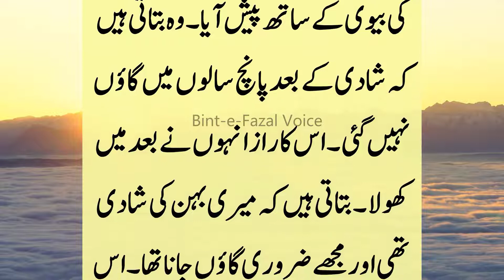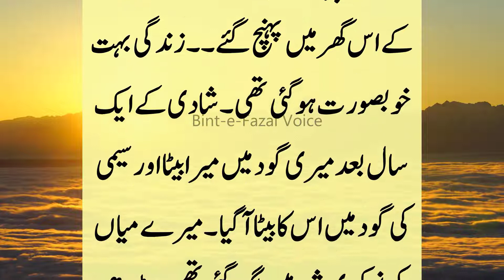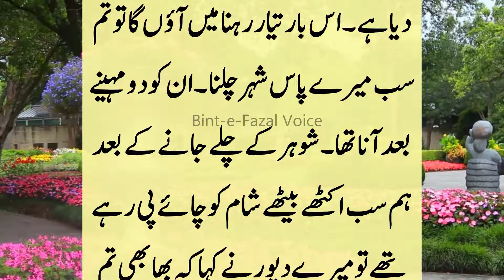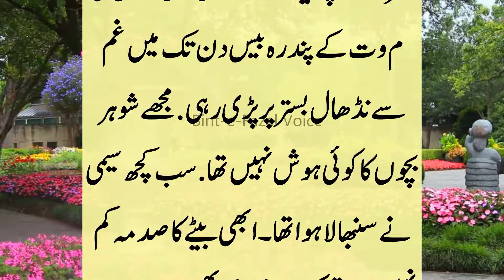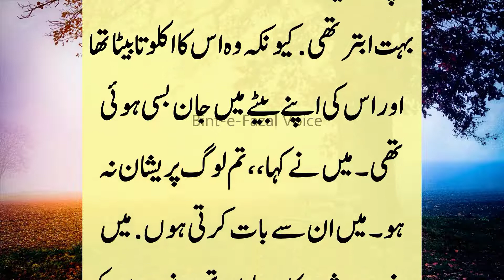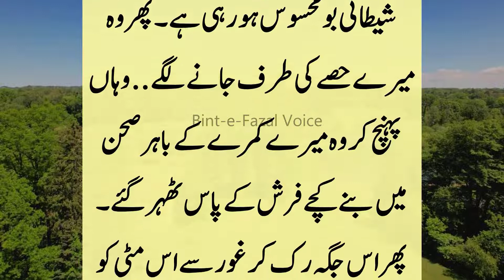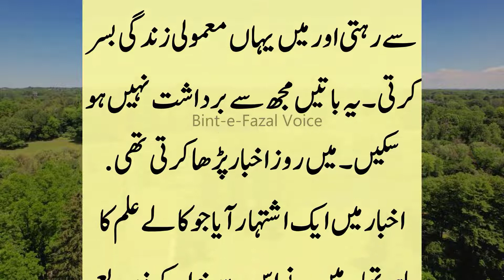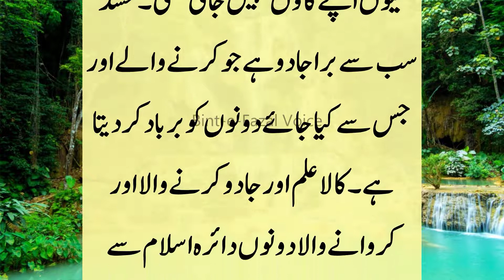Very Heart Touching Moral stories || An Emotional Story In urdu and Hindi || Dardbhari Kahani No 70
Very Heart Touching Moral stories || An Emotional Story In urdu and Hindi || Dardbhari Kahani No 70 @zohaibvoice1579
Rumentic Story | sabaq amoz kahani // moral story // bint e fazal voice
sabaq amoz kahani // moral story // bint e fazal voice

Salam to everyone Viewer !
Bint-e-Fazal Voice  acquires moral stories to their crowd Hindi/Urdu Language sachay waqayat is a channel for profound and adorable urdu and hindi moral stories.In request to watch a close to home heart contacting/delivering
 story then, at that point, remember to buy in our feed and get new updates with the most recent moral and profound stories on consistent schedule . These Stories are
covered from the realilty based stories which moral illustrations. In addition, this channel will help
 make to fabricate such an extraordinary moral qualities in your day to day existence. Our endeavors is to make a cherishing and empathetic cherishing environment.

Sachi Kahaniyan Hindi Kahaniyan  Urdu Kahaniyan Sunne Kay Lye Hamaray channel k satjh juray rahiye.